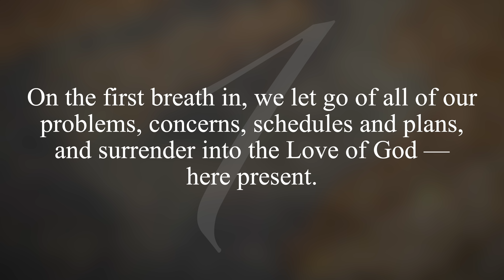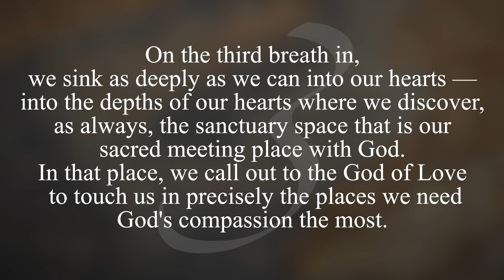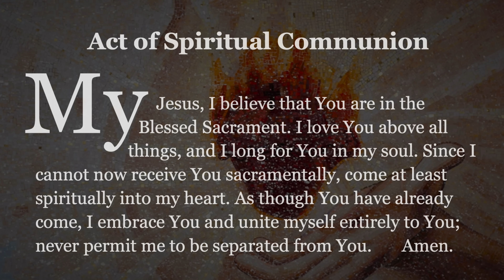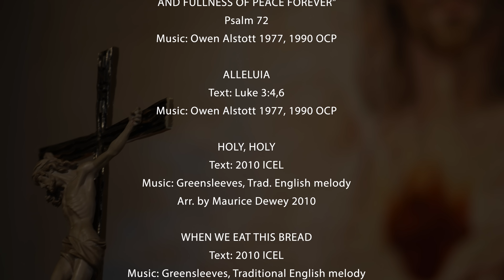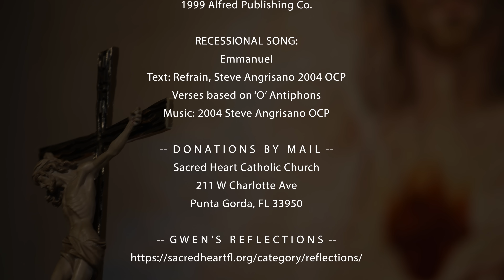SECOND SUNDAY OF ADVENT | Sacred Heart Catholic Church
Why a baby?

Sacred Heart Parish in Punta Gorda, FL
Celebrates the Sunday Catholic Mass (Eucharist)
for The Second Sunday of Advent.

00:00 - Brief Centering Prayer
01:11 - Opening Greeting
01:45 - Opening Hymn
06:29 - Opening Prayer
06:42 - Pastor’s Greeting
07:12 - Penitential Rite
07:58 - Reading I
10:12 - Responsorial Psalm
11:55 - Reading II
13:13 - Gospel Acclamation
13:58 - The Gospel
16:16 - Homily
24:56 - Prayers & Response
28:30 - Eucharistic Prayer
36:58 - Communion
41:45 - Pastor’s Message
42:27 - Final Blessing
43:10 - Recessional Song
46:28 - Credits

ENTRANCE SONG:
Prepare The Way
Words and Music by Jared Anderson
2004 Vertical Worship Songs
Integrity Media

RESPONSORIAL PSALM:
“JUSTICE SHALL FLOURISH IN HIS TIME,
AND FULLNESS OF PEACE FOREVER”
Psalm 72

ALLELUIA
Text: Luke 3:4,6

HOLY, HOLY
Text: 2010 ICEL
Arr. by Maurice Dewey 2010

COMMUNION SONG:
Every Valley
Words adapted from Isaiah 40: 4-5 by Patti Drennan
1999 Alfred Publishing Co

RECESSIONAL SONG:
Emmanuel
Text: Refrain, Steve Angrisano 2004 OCP
Verses based on ‘O’ Antiphons

D O N A T I O N S   B Y   M A I L

G W E N ’ S   R E F L E C T I O N S

for more from Sacred Heart Catholic Church of Punta Gorda, FL.
We love your comments. Please keep them coming!